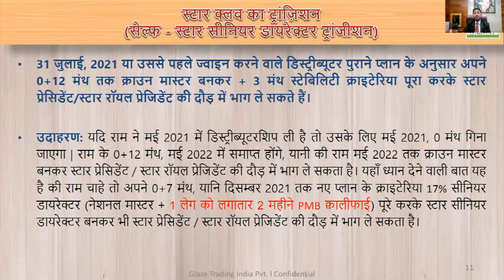Star Sr. Director Promotion Transition - Self ll Glaze Trading India Pvt Ltd